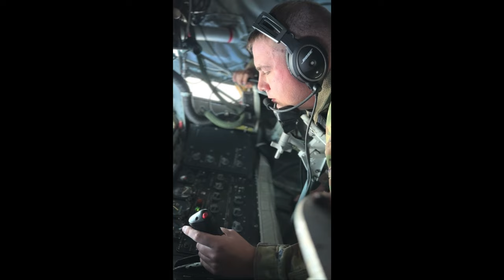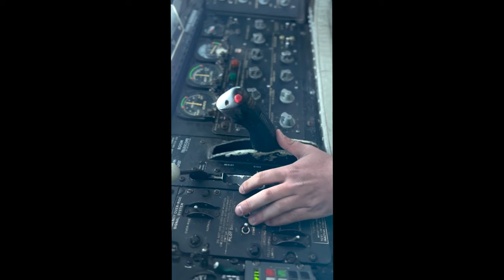50th Air Refueling Squadron Pilot Reveals Incredible Journey to the Sky!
Air Force Capt Orchydia Sackey, 50th Air Refueling Squadron pilot, discusses her journey in becoming a KC-135 pilot. Sackey attended the U.S. Air Force Academy and pilot training prior to piloting the KC-135 Stratotanker at MacDill Air Force Base, Florida. The video is structured vertically for use on social media platforms.

Women In Avation: Capt Orchydia Sackey (Social Media Edit)
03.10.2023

Film Credits: Video by Airman 1st Class Zachary Foster
6th Air Refueling Wing Public Affairs